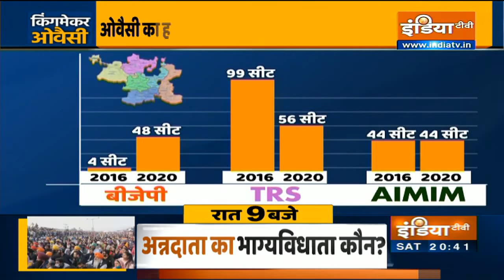ओवैसी चले ऑल इंडिया मुस्लिम महागठबंधन बनाने! | Special Report